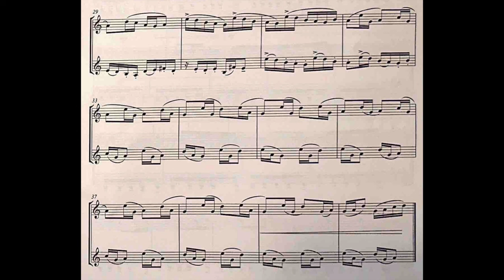Sam Sadigursky: Techno (Clarinet and Bass Clarinet)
from 36 Clarinet Duets Book 1